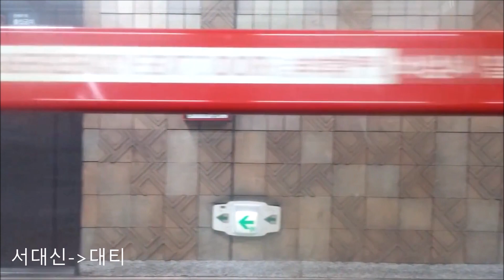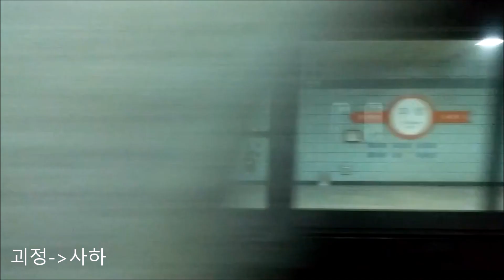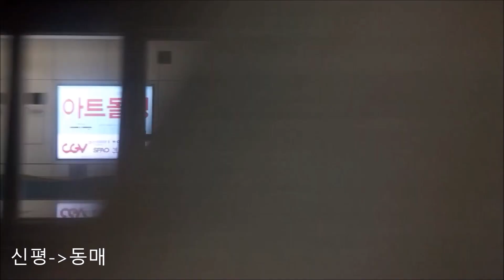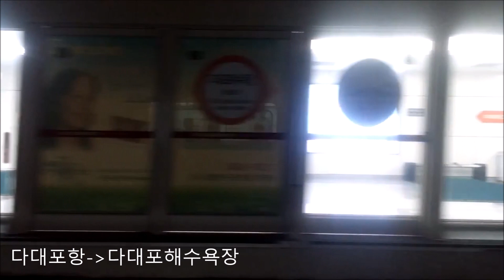부산1호선 중앙~다대포해수욕장 주행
안녕하세요. 저는 대구에 사는 평범한 고등학생 철도&버스동호인입니다.
학정역은 여러분께 좋은 대중교통 영상을 보여드리기 위해 많은 노력을 하고 있습니다.